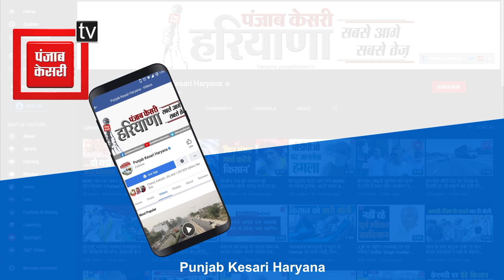भारत-चीन सीमा पर ITBP के जवानों ने किया योग, देखिए वीडियो